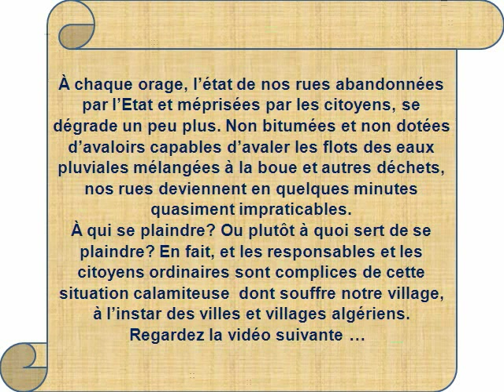Conséquences des intempéries à Takerboust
Un appel aux autorités locales de la commune d'Aghbalou pour faire des efforts afin d'améliorer le cadre de vie de ceux qui les ont élus; un appel aux citoyens d'Aghbalou pour s'impliquer dans la construction d'un cadre de vie meilleur.

Ta d tiɣri i yimḍebren n tɣiwant n Weɣbalu akken ad reṣṣin iẓri-nsen ɣef wayen deg nṭerren wid-nni ay ten-yerran d imṛayen. D tiɣri i yimezdaɣ n tɣiwant-nneɣ akken ad kkin deg tiṣki n uɣawas n tmeddurt yelhan.